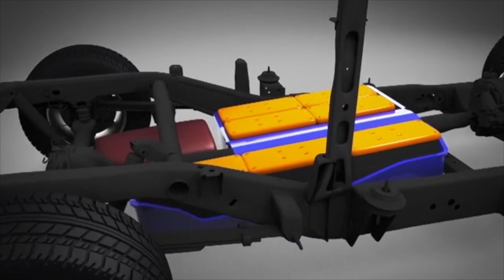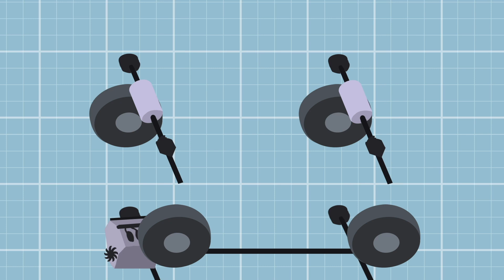Could This Pickup Truck Design Change The World?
Pickup trucks are extremely practical vehicles. They can haul large amounts of things, they can tow large trailers, and some are pretty good off-road too.

But while they're loved for their utilitarian functionality, pickup trucks aren't exactly all that efficient or clean when it comes to tailpipe emissions and fuel economy. And if we're really to make a difference when it comes to global vehicular emissions, it's likely our pickup trucks will need to get cleaner and greener too.

With battery shortages causing many issues around the world and the costs associated with building large pickups with large capacity battery packs a matter of concern, is there a way that could allow customers to have the best of both worlds?

Yes. It's Called a plug-in series parallel pickup. And while some truck companies are trying to bring such vehicles to market, they lack some of the clout of larger automakers to make it happen.

Here's why it needs to, however.